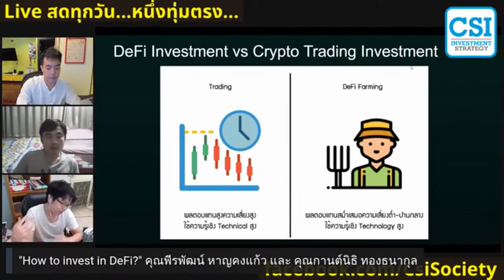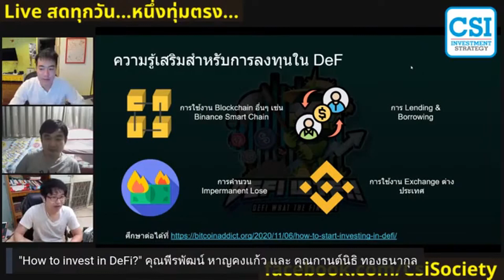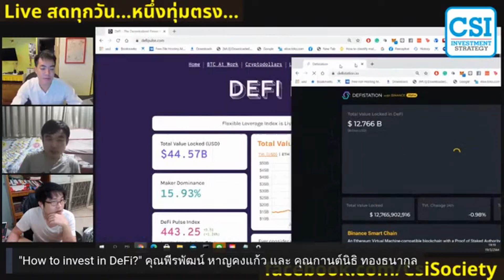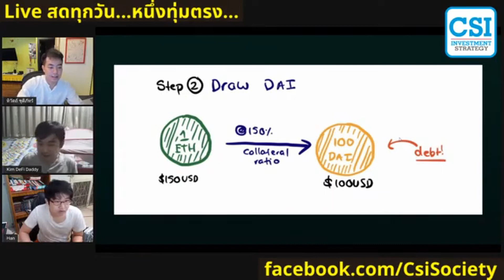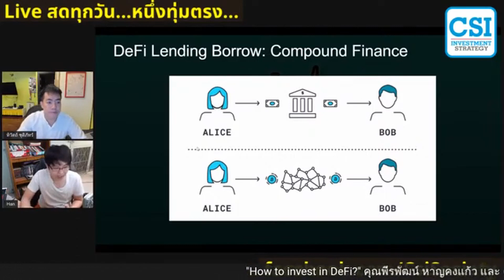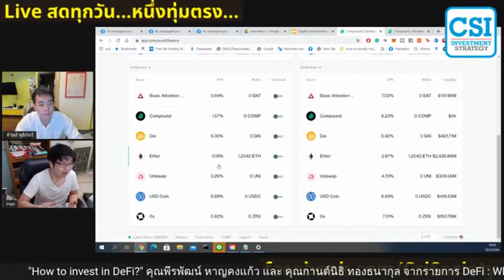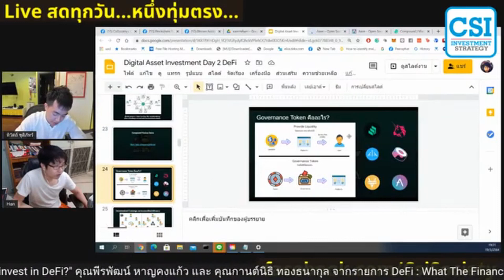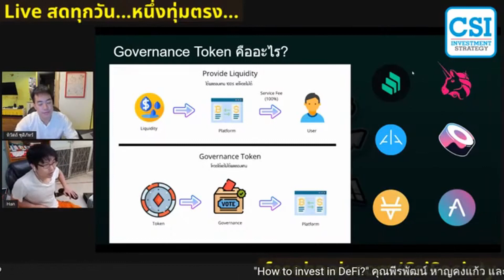คลิปที่ 1/2 หัวข้อ “How to invest in DeFi” โดย คุณพีรพัฒน์ หาญคงแก้ว และ คุณกานต์นิธิ ทองธนากุล